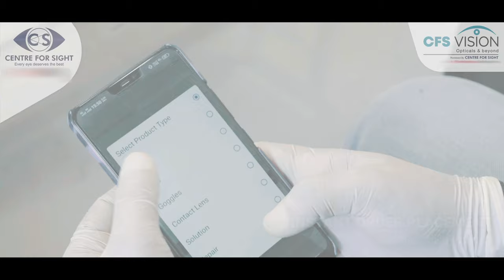Home Eye Checkup | Centre For Sight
Centre For Sight Group of Hospitals brings eye care to your doorstep. Simply call on our helpline number and book a home visit. The assigned executive will follow all COVID protocols, record your medical history and prescribe the best solutions. Our specialists are available through teleconsultation and executives can consult them anytime. The executives not only do the eye test but also help you select from various eye frames so that your order is quick and hassle-free! Call and book your home eye check-up today!

About:
Established in 1996, Centre for Sight has been continuously striving to provide specialised eye care for all. The group is a leading provider of specialised eye care with 50 centres across 25 cities in 11 states of India. A highly qualified clinical team leads Centre for Sight with modern infrastructure and world-class technology. But above all, the CFS group’s commitment to patient-centric values makes it a trusted name when it comes to quality eye care services.